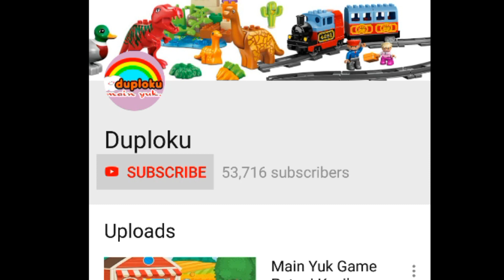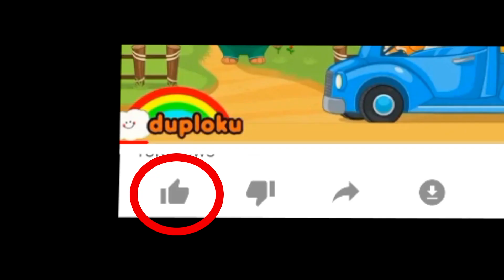Seru !!! Game Gemallection untuk Mengasah Otak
Seru !!! Game Gemallection untuk Mengasah Otak  Seru !!! Game Gemallection untuk Mengasah Otak  Seru !!! Game Gemallection untuk Mengasah Otak  Seru !!! Game Gemallection untuk Mengasah Otak

kali ini duploku mau ajak temen temen untuk ber olahraga asah otak yaaa...

cek game ini di playstore dan appstore, kalau untuk di PC kalian bisa main game ini di Games.co.id